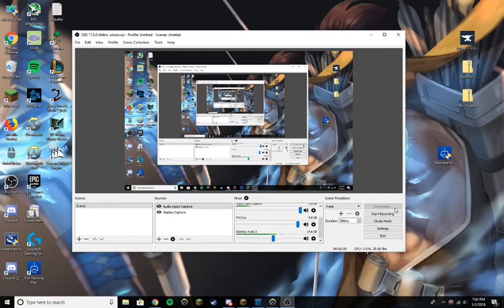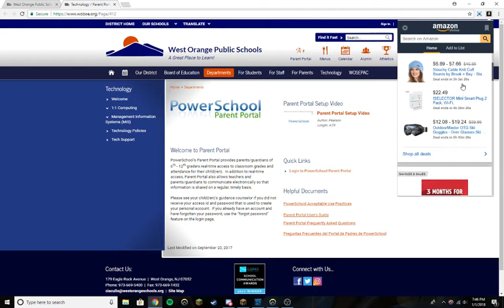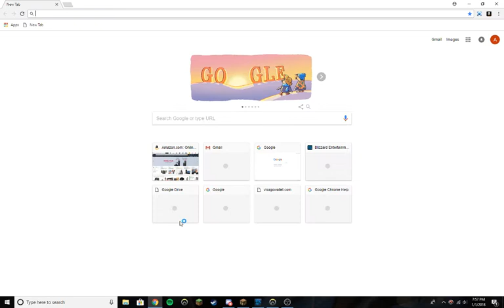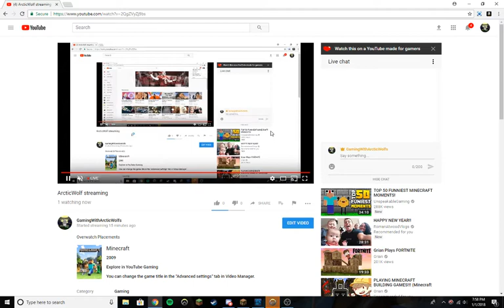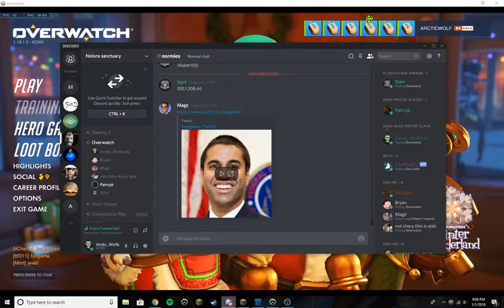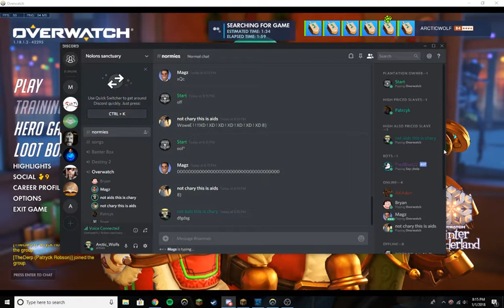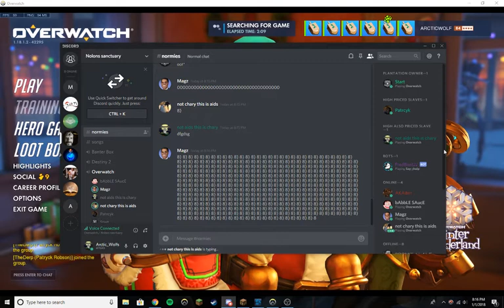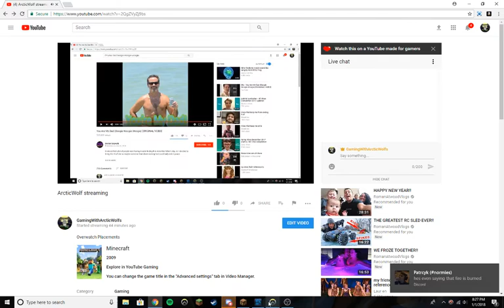ArcticWolf streaming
Overwatch Placements